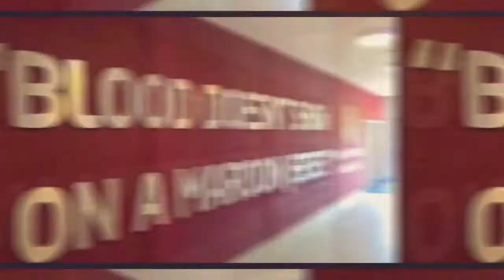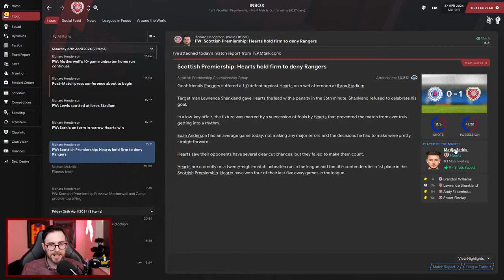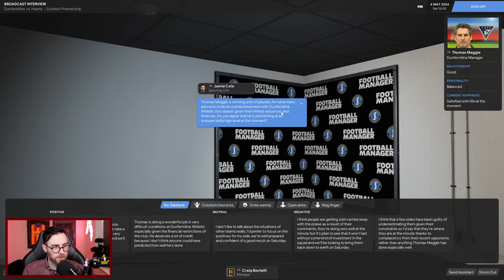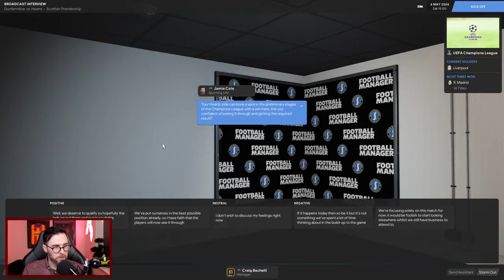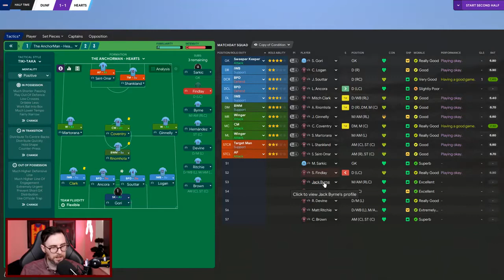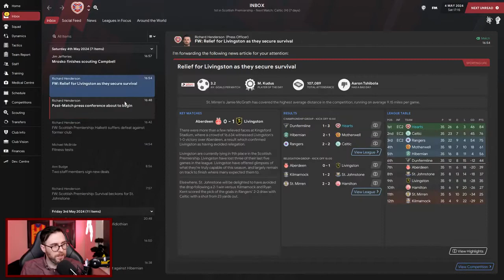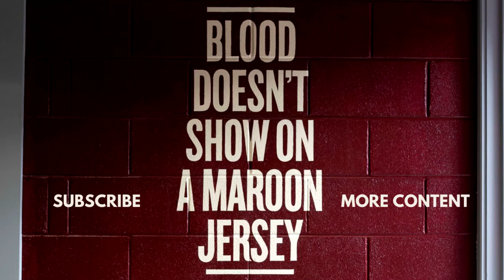The King of Hearts - #49 The battle of Ibrox - Hearts FC - Football Manager 2021 - FM21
Welcome and thanks for joining me on my first full FM21 series. A 3rd place finish last season seen us enter the Europa League but form was becoming an issue. Will my third season be any better?

🎞 Video Equipment
RodeNT-Usb Microphone
Canon 200D
Elgato KeyLight